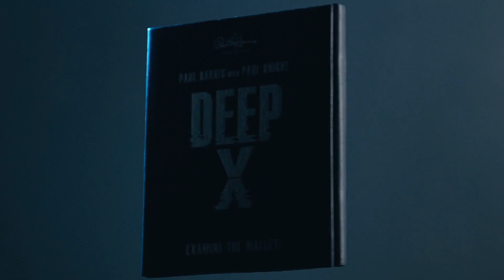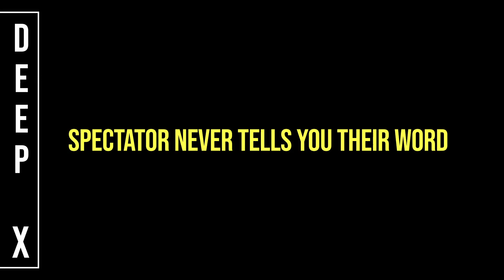Deep X by Paul Harris with Paul Knight